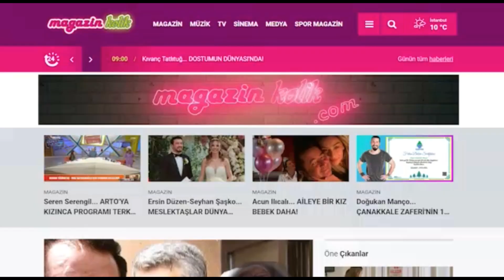NİKE HEYKELİ'NDEN ESİNLENEN “MAVİ İNCİ ÖDÜLLERİ“ SAHİPLERİNİ BULDU!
Burak Akan tarafından Mustafa Kemal Kültür Merkezi Atilla İlhan Sahnesinde düzenlenen orijinali Louvre Müzesi'nde bulunan antik Nike Heykeli'nden esinlenen "Mavi İnci Ödülleri"nde yıldızlar geçidi yaşandı. Gül Bağçiçek Ana Sponsorluğunda Sıla Uysal ve Gökay Kalaycıoğlu sunumuyla gerçekleşen Geceye ünlü isimler akın etti.
Yaşam Boyu Onur Ödülleri Göksel Kortay, Mehmet Ali Erbil, Serpil Tamur ve İlyas Salman’a verilirken sahnede duygu dolu anlar yaşandı.
Geceye Gonca Vuslateri, Jessica May, Ece Mumay, Mehmet Ali Erbil, İlyas Salman, Yılmaz Morgül, Aydilge , Selen Görgüzel, Göksel Kortay , Serpil Tamur, Neriman Uğur, Şükrü Avşar , Burçin Bildik , Nurcan Sabur, Elif Güçkıran , Altan Gördüm, İpek Tenolcay, Ferdi Kurtuldu ve Murat Övüç  gibi ünlü isimler katıldı.